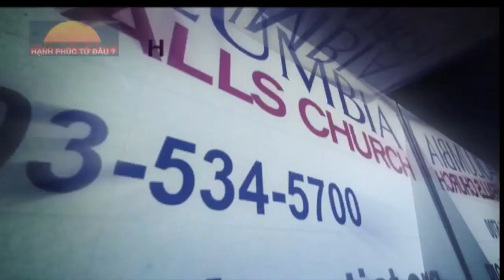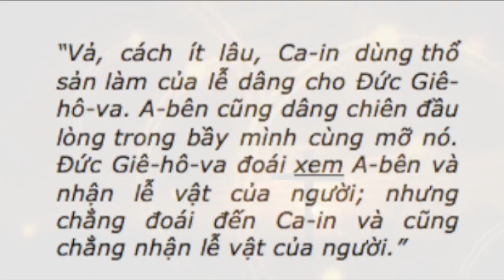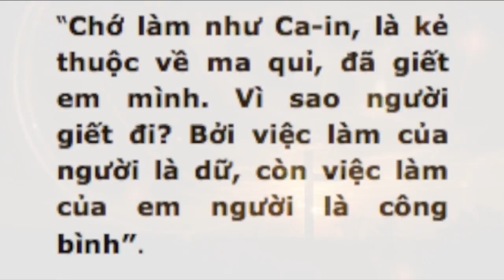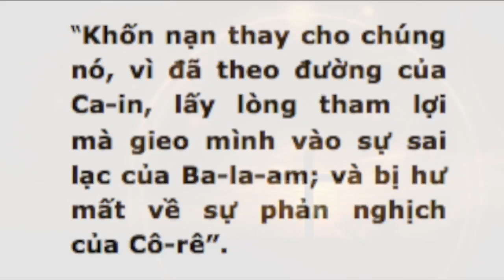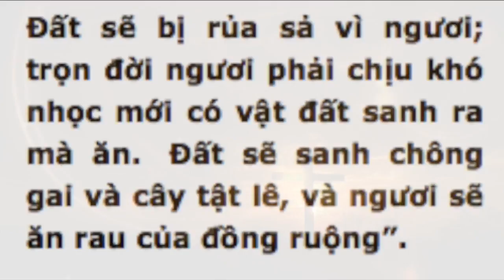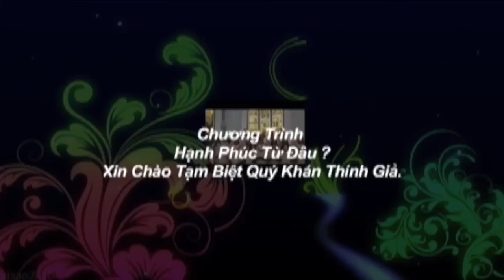Hội Thánh Tin Lành Báp Tít Phục Hưng: Hạnh Phúc Từ Đâu?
18/2/2017